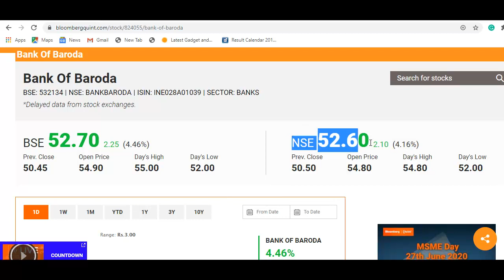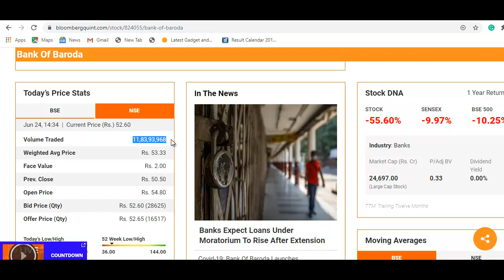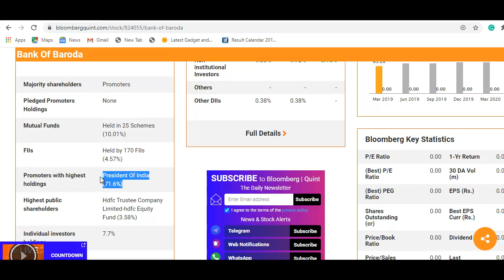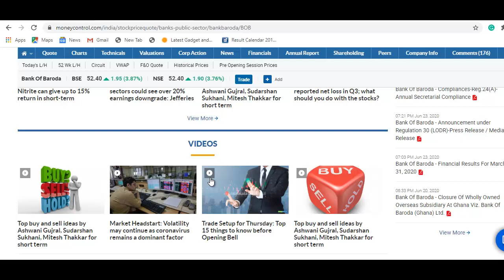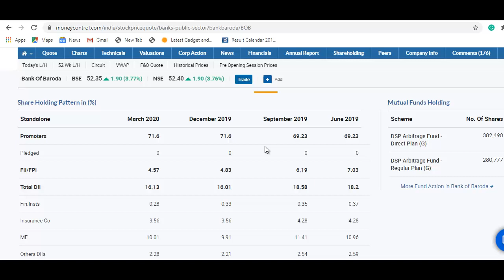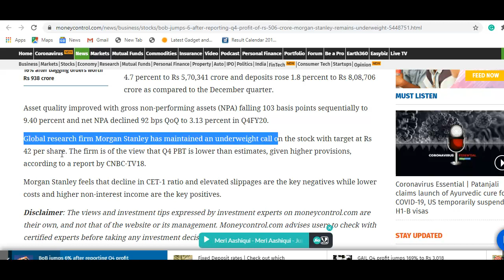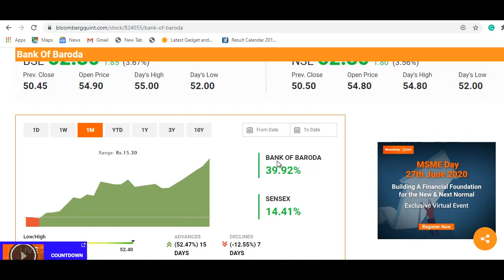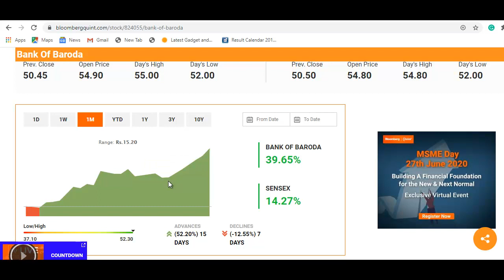Bank Of Baroda Breaking News | 52 रुपये का शेयर, शानदार नतीजे आये, खरीदने का मौका?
Bank Of Baroda Share Update